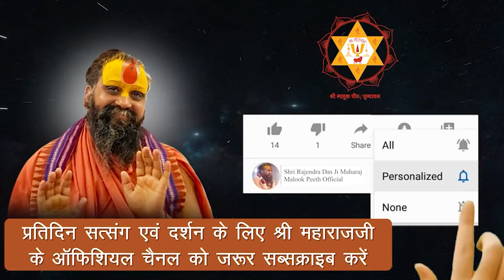माँ भगवती की कृपा कैसे हो || नवरात्र से पहले जरूर सुनें || भाव की महत्ता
Address:-
Shree Malook Peeth Sewa Sansthan Nyas
212, Vansivat, Vrindavan, Mathura (UP) 281121